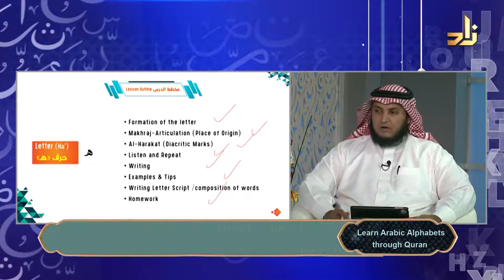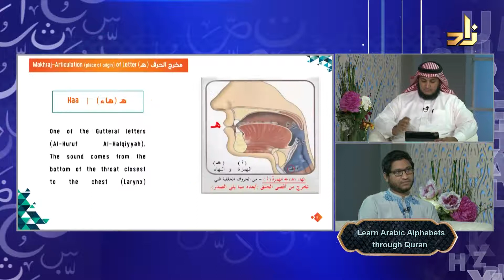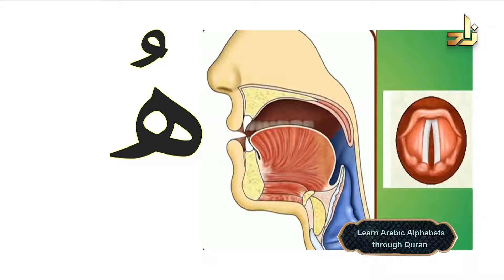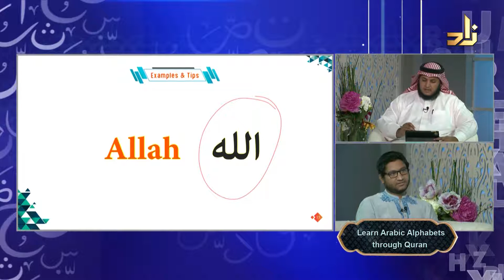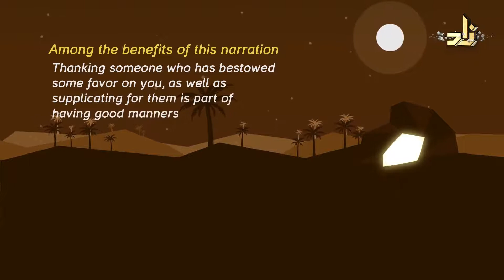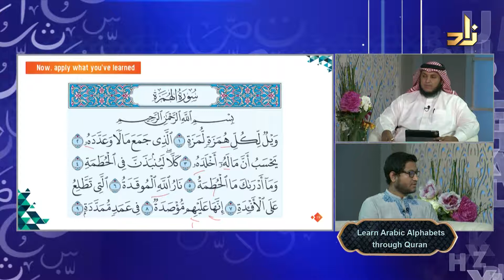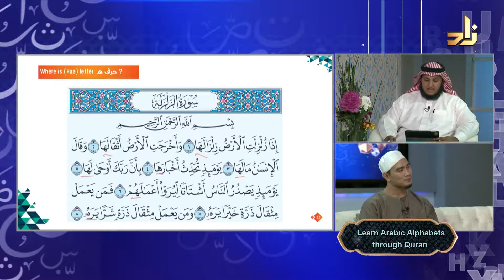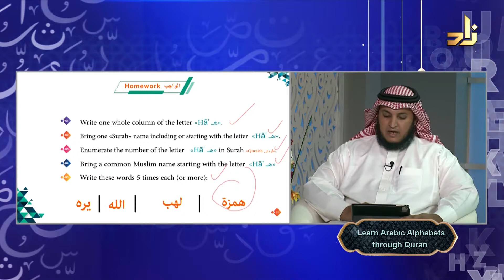Learn Arabic Alphabets through Quran (ه) | Dr. Ahmed Al Thagafi